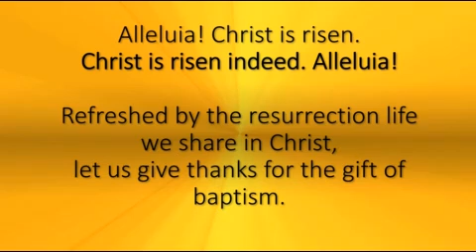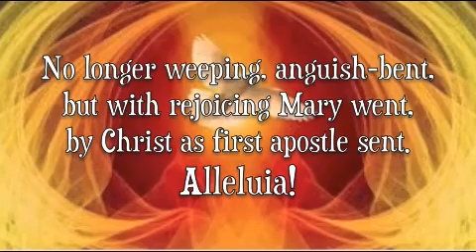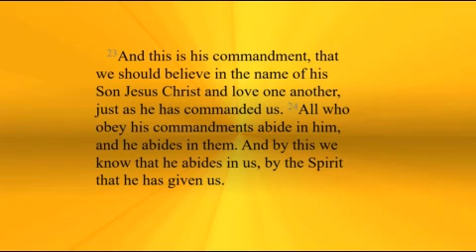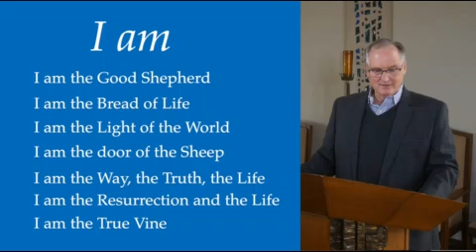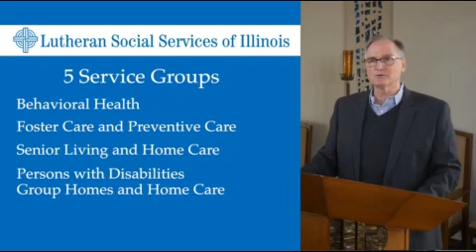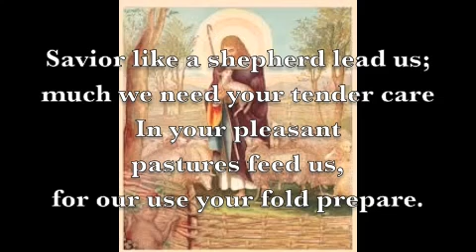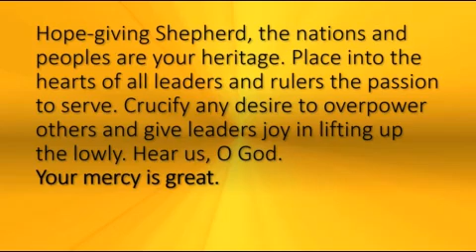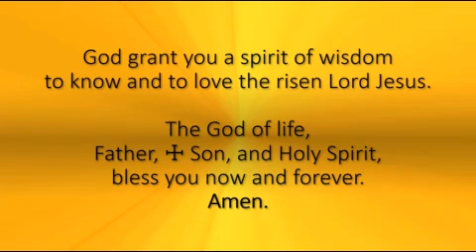April 25, 2021 Worship and Music from First Lutheran Church, Galesburg, IL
These worship services are about a half hour in length. First Lutheran is a congregation of the Northern Illinois Synod of the ELCA (Evangelical Lutheran Church in America). Guest speaker today is Mark Skatrud, President and CEO of Lutheran Social Services of IL. Thank you musicians, Amber Clark, Bob Fornander, Bob Clark and Beverly Whiteside.

FLC Welcome Statement
As a community of the children of God, First Lutheran Church is called to serve and share the Good News of God’s Grace for all people. Throughout Scripture, Jesus exemplified this Grace by being radically, infinitely welcoming to cultural and religious outsiders, offering them dignity, compassion, and inclusion. Modeling the example of Jesus, the community of First Lutheran welcomes all to worship, receive the sacraments, and share in fellowship and service.

We welcome new visitors and long-time friends; the young, the old, and everyone in between…

We welcome people regardless of religious or faith background; believers, questioners, and seekers…

We welcome people of every race, culture, and ethnicity…

We welcome people of all genders, gender identities and sexual orientations (LGBTQ+), along with their

We welcome people regardless of family status; single, married, divorced, separated, and partnered…

We welcome people with differing physical, mental, and emotional abilities and challenges…

We welcome people with fears, phobias, criminal backgrounds, addictions, broken hearts, or regrets and all

who seek renewal through the love and mercy of Jesus Christ.

The members of First Lutheran believe that we are called to strive for love, reconciliation, and wholeness in a world of anger, alienation, and brokenness. We treasure our similarities and celebrate our God-given differences in the heart-felt belief that diversity enriches and challenges the ministry and life we share in Christ. You are loved and welcome here!

“There is neither Jew nor Greek, there is neither slave nor free,

there is neither male nor female; for you are all one in Christ Jesus.” (Galatians 3:28)